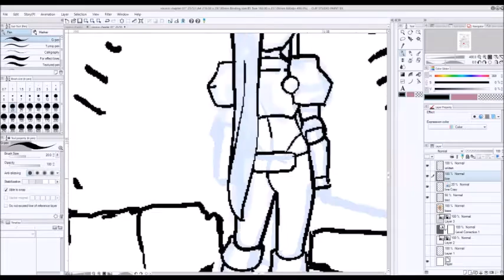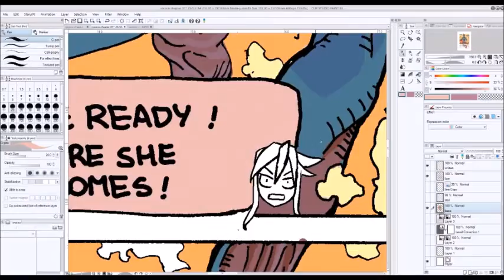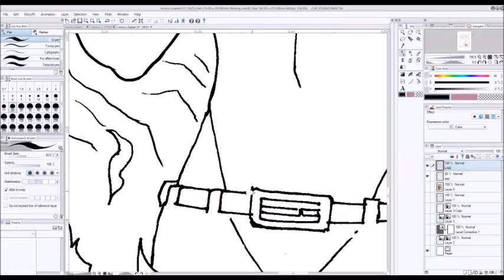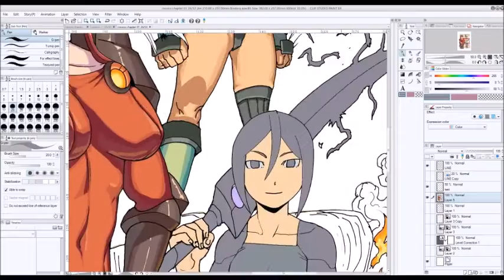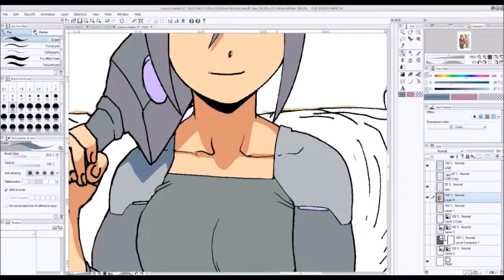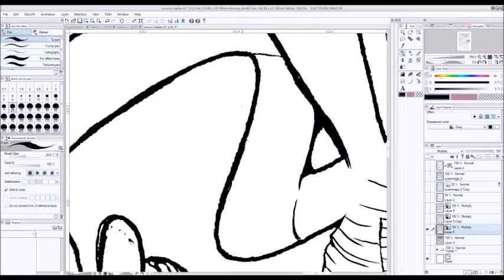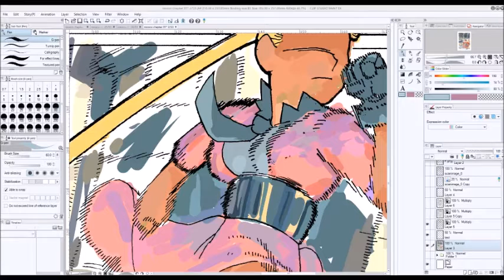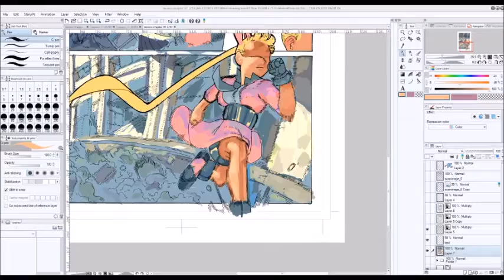stream recording 2016DEC03